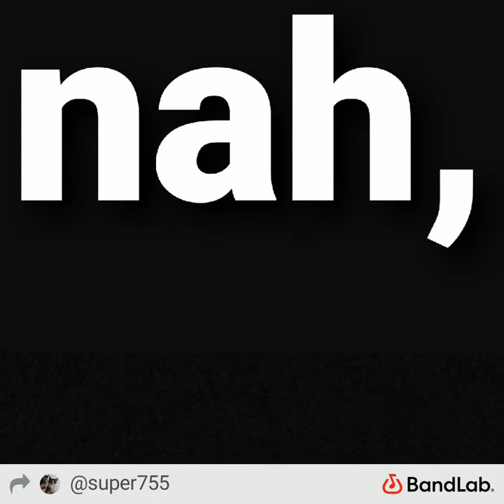Mild by super.pro-755